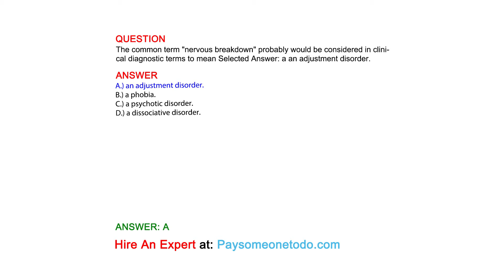The common term "nervous breakdown" probably would be considered in clinical diagnostic...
QUESTION
The common term "nervous breakdown" probably would be considered in clinical diagnostic terms to mean Selected Answer: a an adjustment disorder.

ANSWER
A.) an adjustment disorder.
B.) a phobia.
C.) a psychotic disorder.
D.) a dissociative disorder.